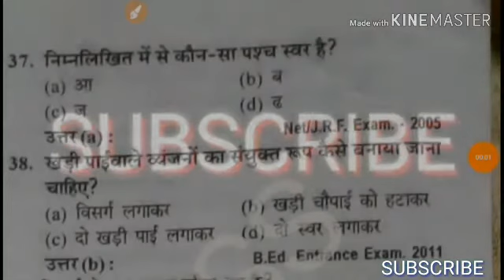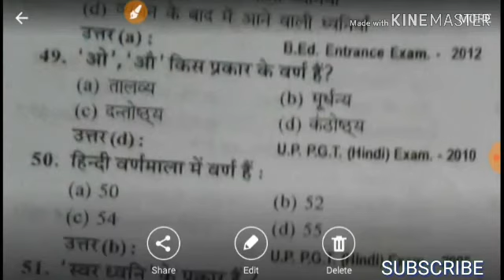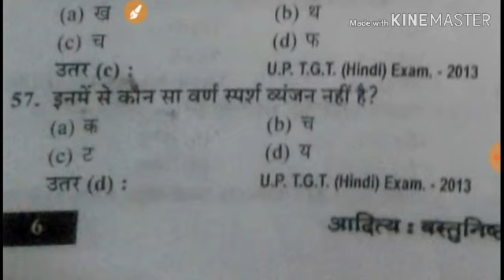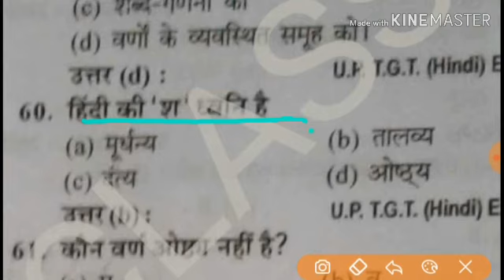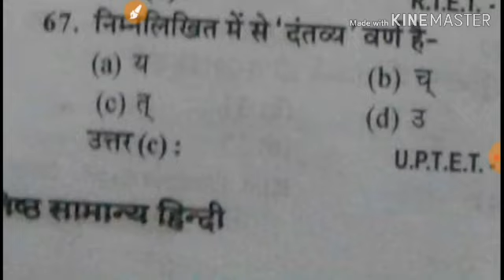हिंदी व्याकरण सभी परीक्षा में पूछे जाने वाले प्रश्न....Part -2.Hindi Vyakaran mcq .... subscribe...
hindi grammar
,hindi vyakaran
,hindi,hindi practice set,
hindi grammar for competitive exams,practice set,
ling in hindi grammar,
up police hindi practice set test hindi vyakaran,hindi grammar online
,hindi grammar for railways,hindi samas,hindi sandhi,
hindi vyakaran ras
,hindi alankar,
hindi vyakaran sandhi
,ctet hindi,
hindi vyakaran mcq,